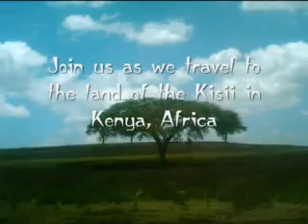Reach Out to Kenyan Children Ministries Introduction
This is a preview of a 20 minute video of Reach Out to Kenyan Children. It's a ministry reaching out orphans and the people in Kissi, Kenya. It's an arm of Outfitters for Adventure ministries..